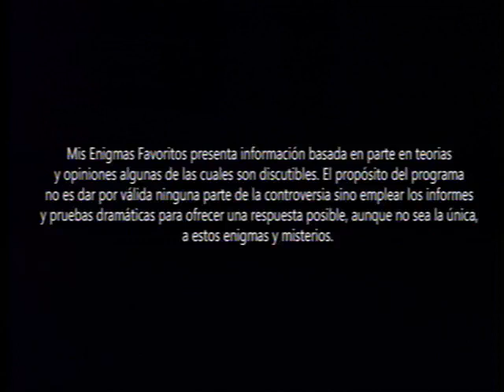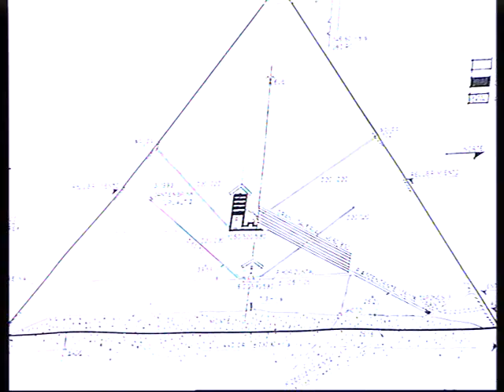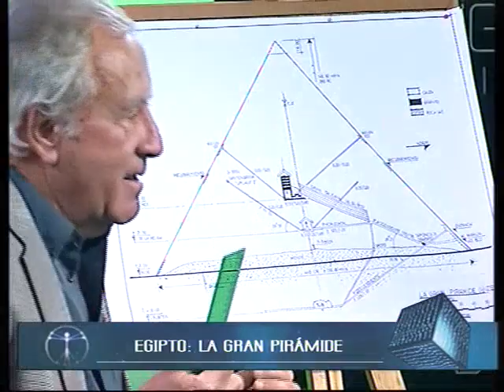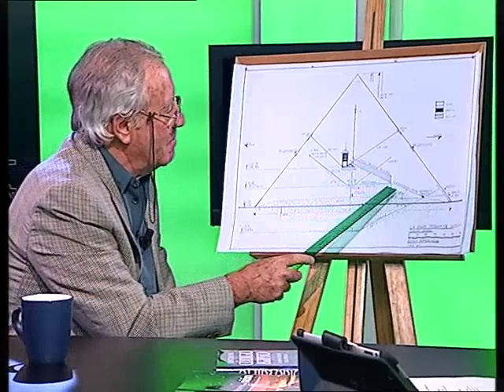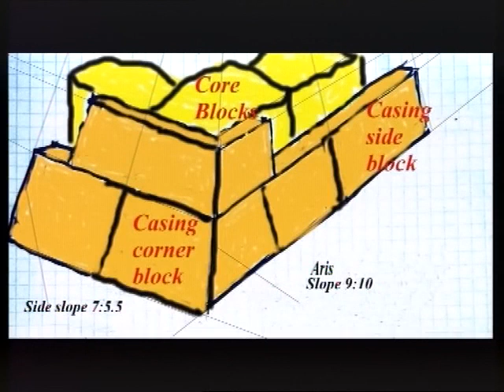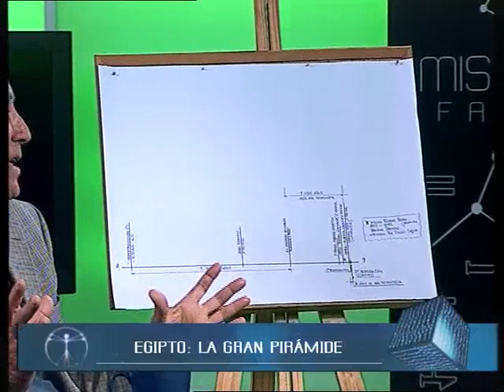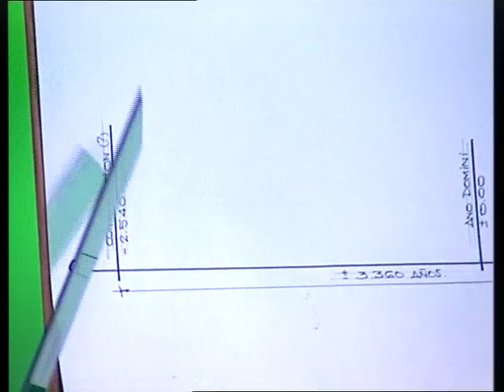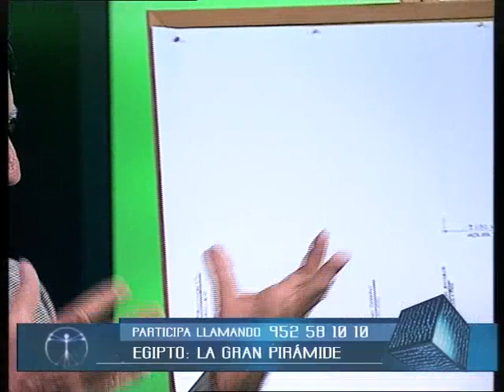Mis Enigmas Favoritos [Jean Paul Bauval][La gran pirámide][22-11-2012]